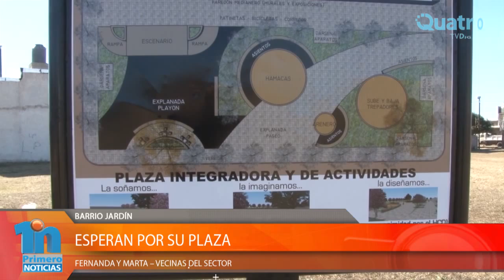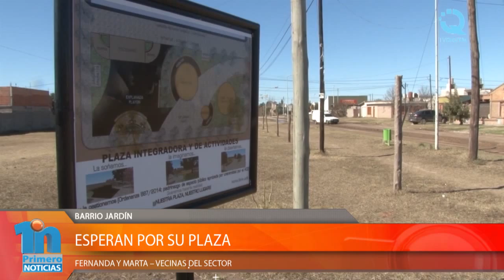ESPERAN POR SU PLAZA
Vecinos de Barrio Jardín en Banda Norte hace tiempo que esperan por su plaza. Estaba planificada desde el momento mismo en que se armó el loteo, sin embargo de eso han pasado 14 años y de la plaza sólo existe el lugar y lo que los vecinos periódicamente hacen él.
Hace dos años ante la inacción municipal, el grupo de vecinos decidió imaginarse cómo les gustaría que fuera y la pensaron integradora, hicieron el bosquejo, lo llevaron a un arquitecto y lograron que surgiera el proyecto.
Después presentaron el tema en el Concejo Deliberante, cuyos miembros por unanimidad votaron a favor de la iniciativa e incluso nombraron a los vecinos como padrinos de la plaza. Pese a todo ello, ahora el municipio está buscando pasar el predio de espacio público a privado para donarlo a la vecinal del sector para ayudarla con un problema económico que tiene la institución.
Frente a esto, los vecinos piden que se done otro terreno y que les permitan por fin contar con la plaza que imaginan y esperan en el lugar donde se la pensó hacer desde un principio.